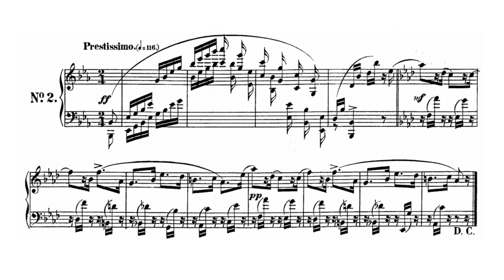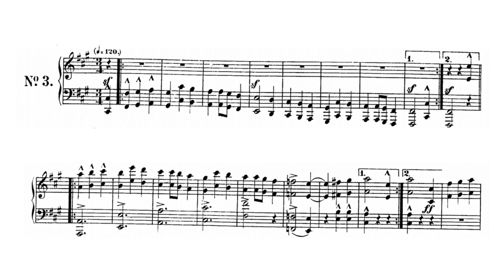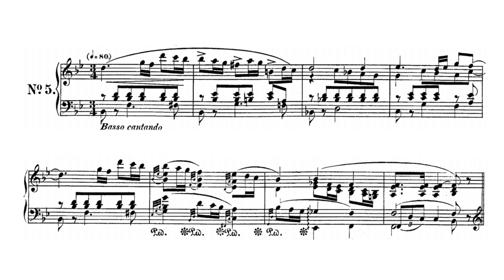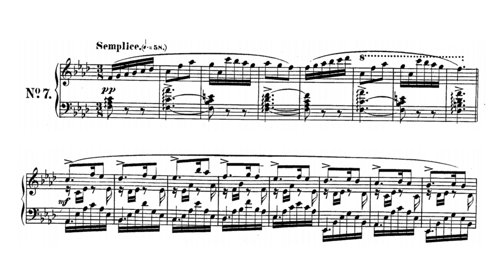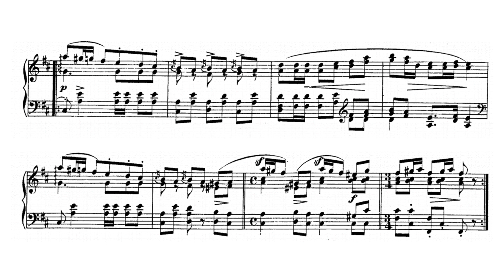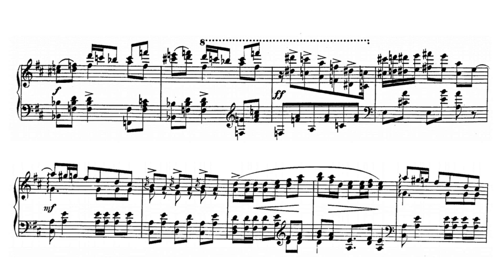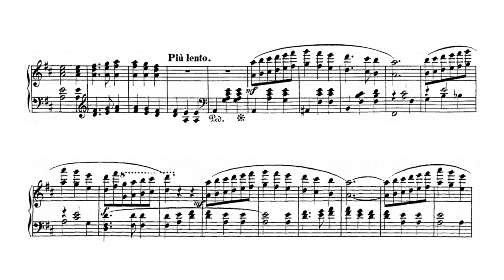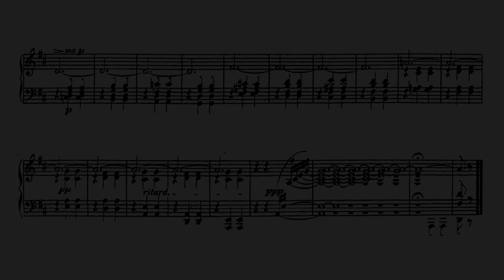Schumann: Papillons, Op. 2 [Freire]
Introduction (0:00)
I. (0:09)
II. (0:45)
III. (1:00)
IV. (1:44)
V. (2:30)
VI. (3:33)
VII. (4:30)
VIII. (5:12)
IX. (6:16)
X. (7:00)
XI. (8:48)
XII. Finale. (11:12)

Piano: Nelson Freire

Este vídeo é uma homenagem ao pianista brasileiro Nelson Freire. Obrigado por sua carreira e vida brilhantes! Descanse em paz.